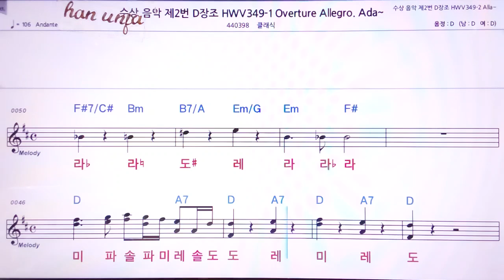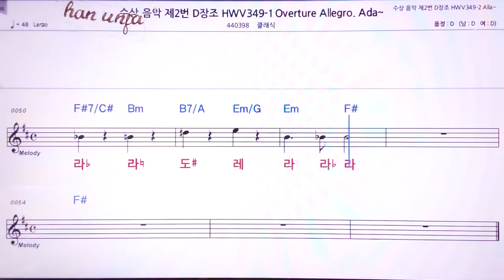💖헨델 수상음악 2번 D장조 Allegro/클래식 👍MR,노래방, 악보, 코드,Karaoke With Sheet Music